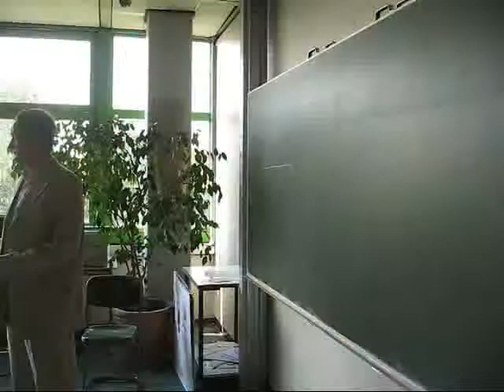11fe WM CLIP 2010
WM-Clip der "11fe-Reform Klasse" der Werner-Heisenberg-Schule in Rüsselsheim!